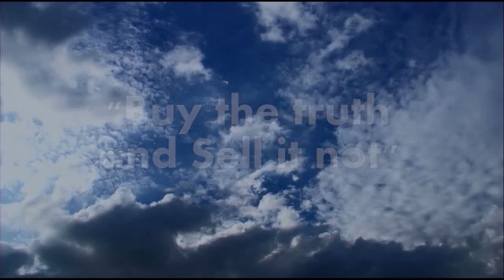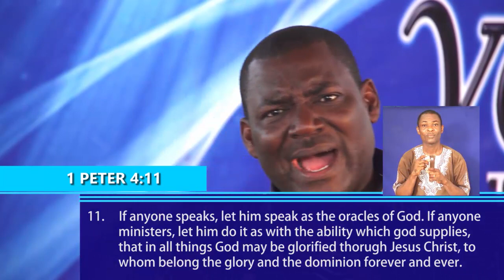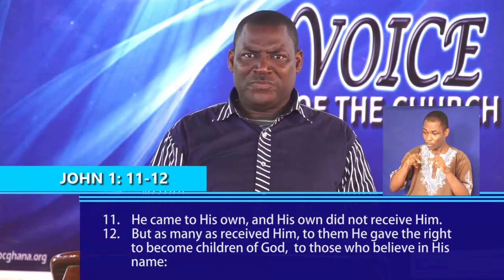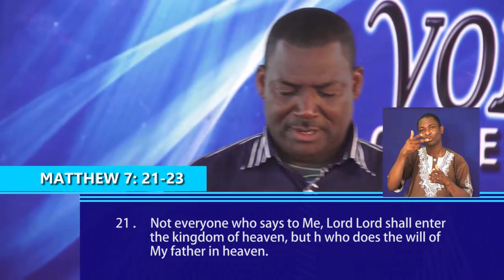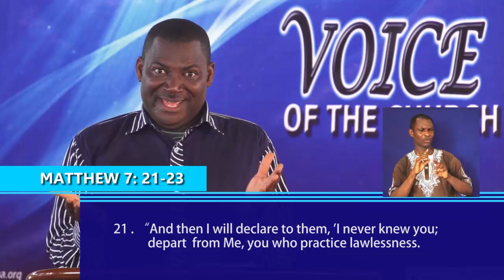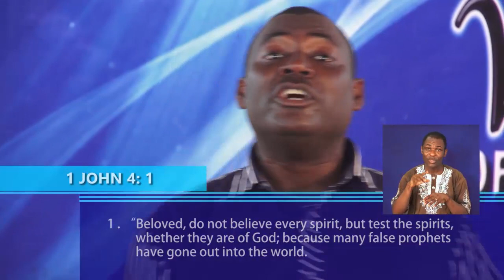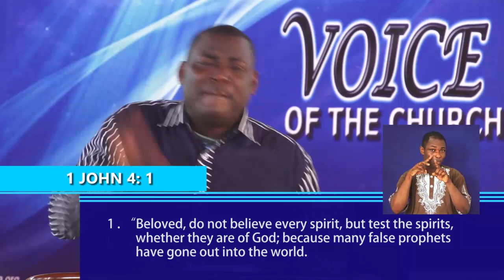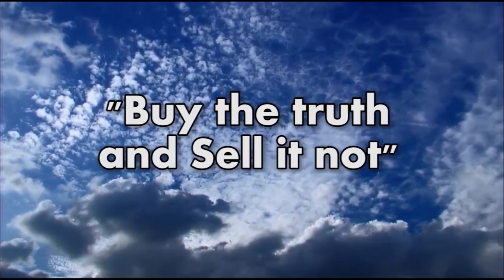Bro.Dr Dan Owusu Asiamah- Beware Of False Prophets Part 1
Beware Of False Prophets Part 1